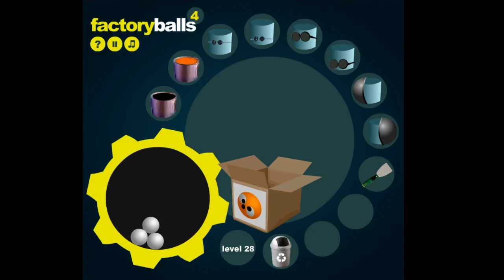Factory Balls 4: Level 27 Full Walkthrough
How to beat level 27 of Factory Balls 4